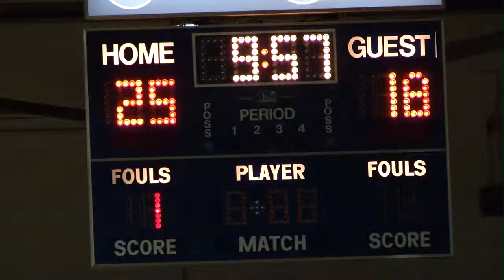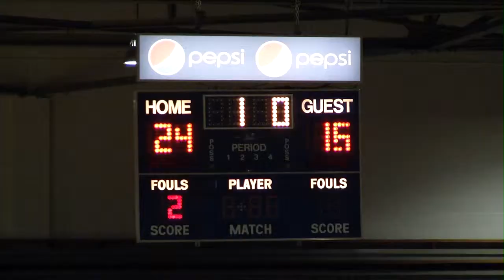Eagle Volleyball vs EKU highlights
2013 EKU vs. Morehead State Highlights